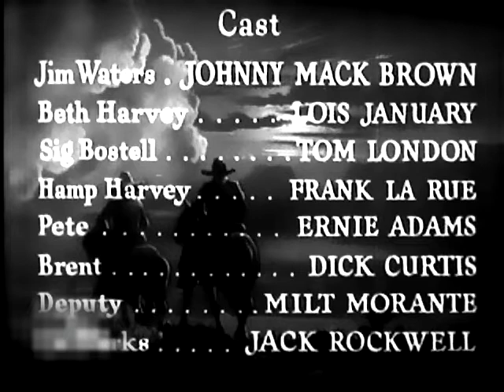Bar-Z Bad Men (1937) Johnny Mack Brown